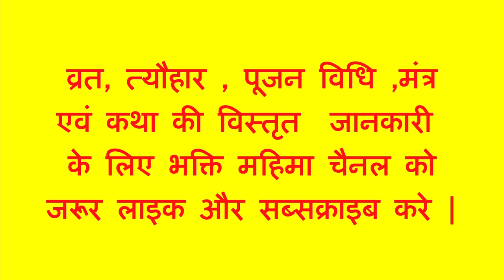सीता माँ क्या राजा जनक की बेटी नहीं थी ? जरूर जाने